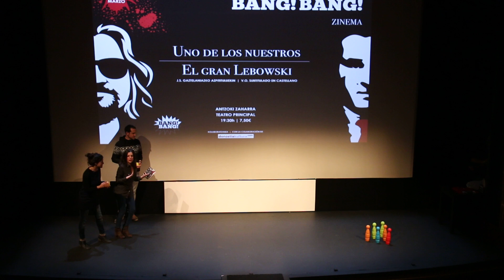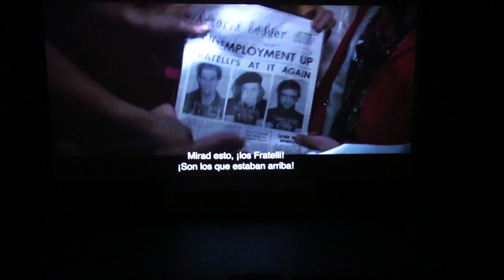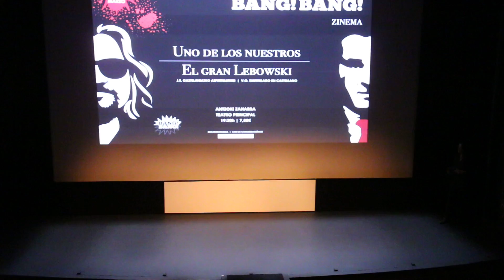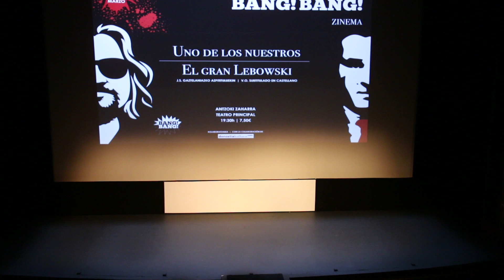1X03 PRESENTACIÓN BANG BANG SESION 28/03/2015 SHORT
Presentación de la sesion goodfellowski en Bang Bang Zinema